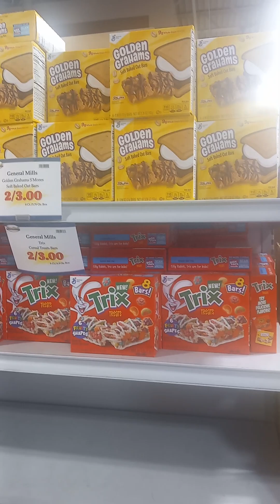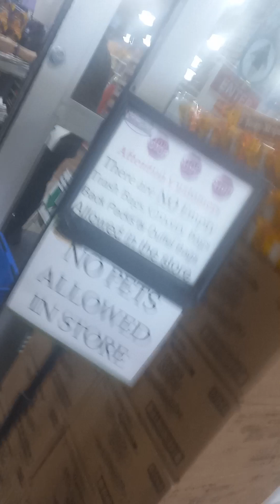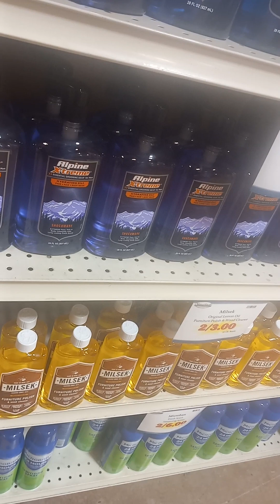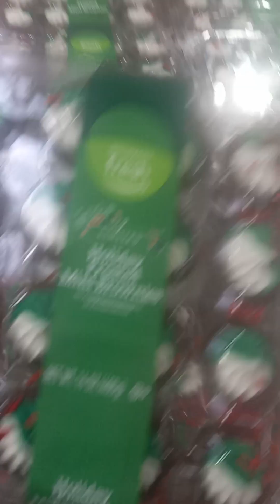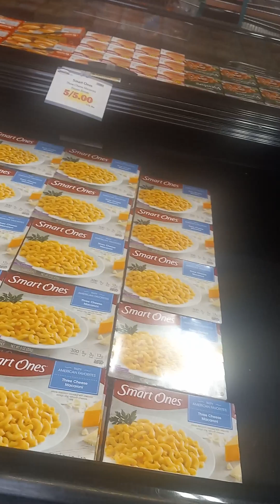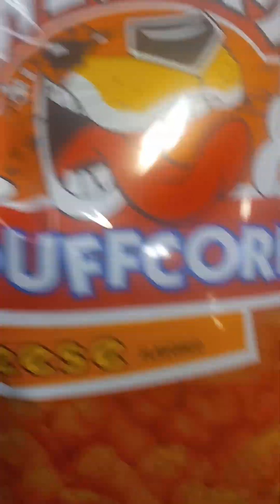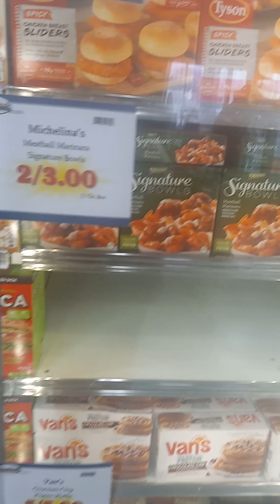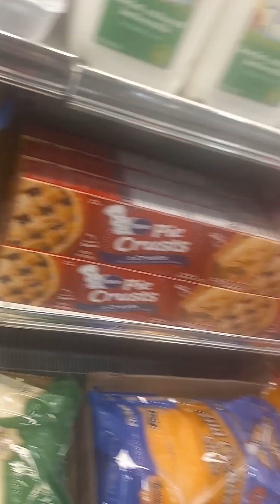VALUE FRESH MARKET BEST DEALS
value Fresh Market best deals when I show you stuff from them nobody can beat their prices usually they're like the best price you would get anywhere in the 50 states and I mean that cuz it's usually 50 cents or a dollar when I'm showing you like those you're going to watch this video I'm showing you a girl limited edition like Star Wars waffle 16 waffles brand name Kellogg's or whatever a dollar a box